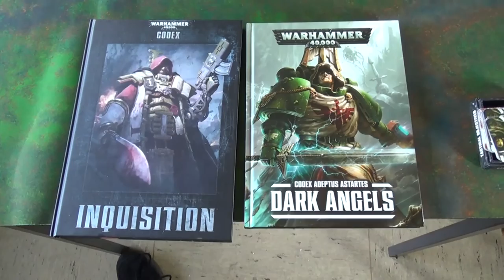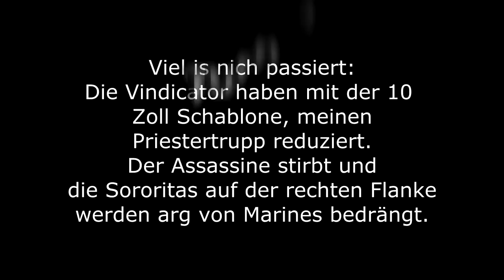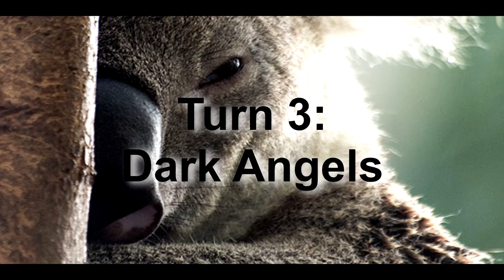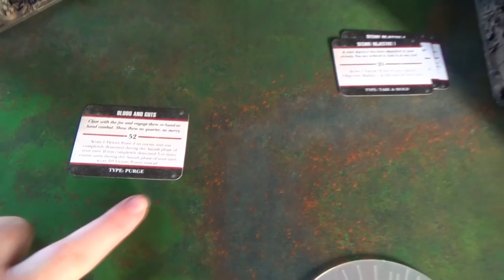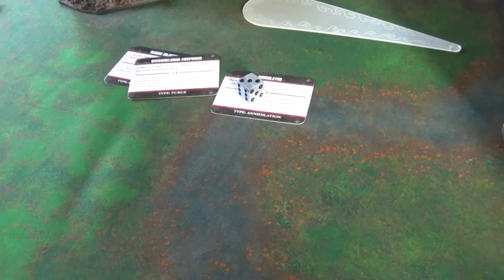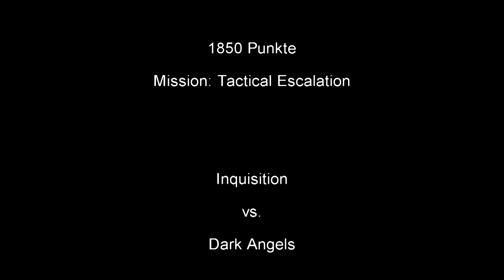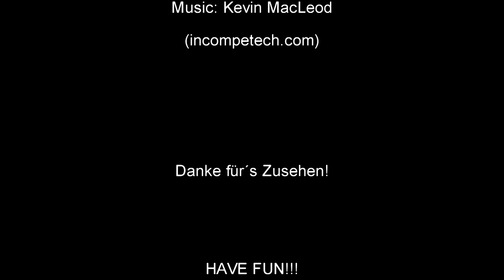Battlereport #38: Inquisition vs. Dark Angels (1850P) [GER] | Warhammer 40k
HUHU...

ein 1850 Punkte Batrep: Tactical Escalatin mit den neuen 7te Edition Dark Angels.

Have Fun

Euer Koali